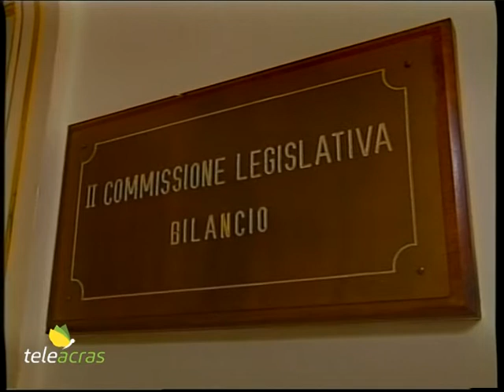Ruoppolo Teleacras - Clamoroso a Sala d'Ercole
L’Assemblea Regionale non ha votato l’esercizio provvisorio entro oggi 31 dicembre. Rinvio a metà gennaio. La reazione dell’opposizione. La replica di Armao. Il servizio di Angelo Ruoppolo.

Clamoroso non al “Cibali” a Catania, ma a Palermo, a Palazzo dei Normanni, a Sala d’Ercole, dove l’Assemblea Regionale non ha votato l’esercizio provvisorio del bilancio proposto dal governo Musumeci fino al termine massimo consentito, ovvero 4 mesi, al 30 aprile 2022. La seduta appositamente convocata si è conclusa con una fumata nera, e le ostilità sono state rinviate a metà gennaio, tra martedì 11 o più probabilmente mercoledì 12, dopo il ponte tra il Capodanno e l’Epifania.  L’aula è stata semideserta. All’appello non hanno risposto soprattutto i deputati della maggioranza che sostiene Musumeci. In verità, la Commissione bilancio ha ricevuto il disegno di legge dell’esercizio provvisorio troppo tardi, e non è stata in tempo a prepararlo per essere trasferito in Assemblea. Tecnicamente ciò non comporterebbe un blocco totale della spesa. Il governo provvederà alle spese obbligatorie, tra stipendi e pensioni in primis. Lo stop ha sollevato le barricate dell’opposizione. Claudio Fava, leader de “I cento passi” e presidente della Commissione Antimafia, ha puntato il dito contro la giunta: “Doveva essere il governo che avrebbe riportato ordine nella disastrosa condizione dei conti della Regione. Prendiamo atto, invece, dell’impossibilità finanche di votare l’esercizio provvisorio. Il governo Musumeci si comporta come quello scolaro che non ha fatto i compiti e accampa le scuse più strampalate: bocciato!”.  Critico anche il capogruppo del Partito Democratico, Giuseppe Lupo: “Per il quinto anno consecutivo la Sicilia si ritrova a fine anno senza bilancio nè finanziaria. E questo governo regionale, che Musumeci si ostina a definire unito, fino a oggi non è stato neppure in grado di fare esaminare in tempo utile l’esercizio provvisorio. Si ricorre dunque alla ‘gestione provvisoria’. Adesso immaginiamo le solite giustificazioni: ‘i ritardi dipendono dall’accordo con lo Stato’, oppure ‘aspettiamo le decisioni di Roma’. Ma la verità è una: la Sicilia è guidata da un governo regionale che brilla per incapacità”. E il Movimento 5 Stelle è preoccupato dalle conseguenze del semaforo rosso e del rinvio. E i deputati del gruppo pentastellato protestano così: “Mai nella storia della nostra Regione si era andati nel nuovo anno senza avere esaminato il testo quantomeno in Commissione bilancio. Centinaia di capitoli senza un euro, spesa bloccata, proroghe non concesse come ai lavoratori dell’ex Aras, stipendi non pagati da mesi come ai dipendenti di Sicilia Digitale, e decreti di co-finanziamento dei fondi europei fermi perché privi di copertura. Fare peggio è impossibile”. A fronte di ciò l’assessore all’Economia, Gaetano Armao, sorseggia “politicamente” un Petrus Boonekamp, “l’amaro vigoroso per l’uomo che non deve chiedere mai”, stronca le polemiche e rassicura lapidario: “Il rinvio del voto non comporterà alcun disagio e tutte le spese previste saranno coperte”.